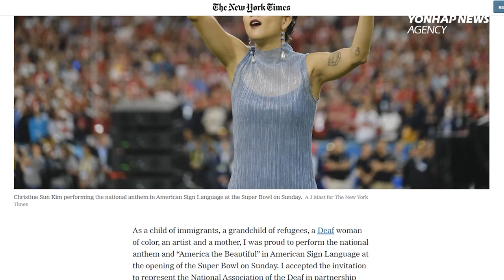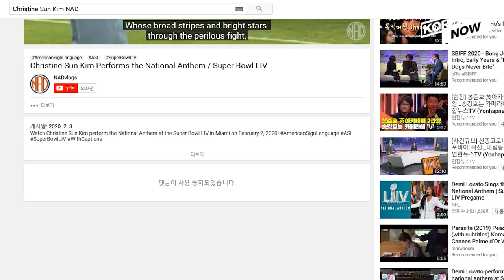For the first time-ever, a deaf Korean-American performs in sign at Super Bowl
For the first time ever, a deaf Korean American artist, Christine Sun Kim performed sign language renditions of the American national anthem and “America the Beautiful” at the Super Bowl LIV, one of America’s biggest sports events. But soon after the Super Bowl, the deaf woman of color wrote an opinion editorial on New York Times, herself, on how angry and exasperated she was. Watch this video, for more information.